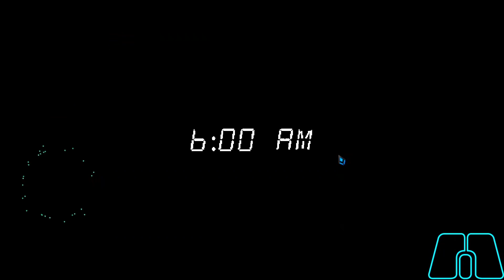Darkness awakens Chaos of Caleb night 3 (Remake)